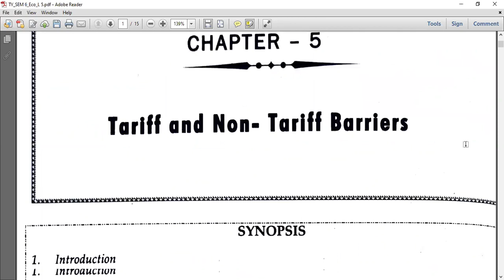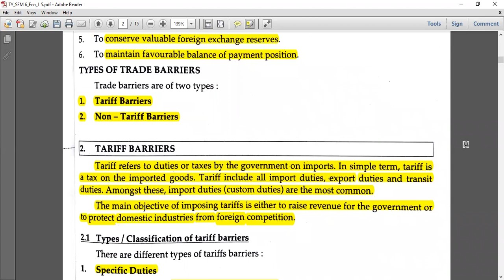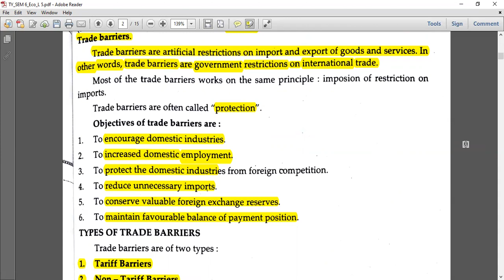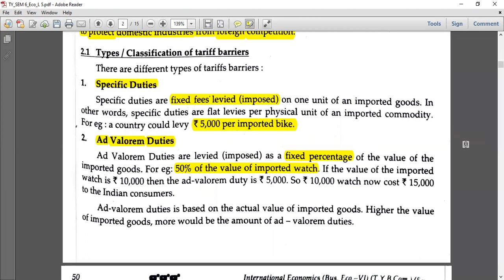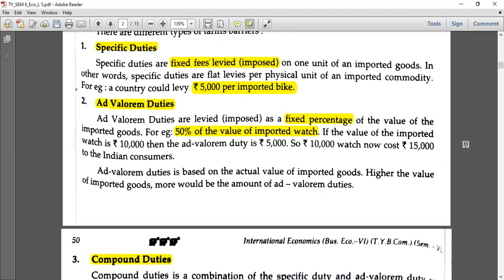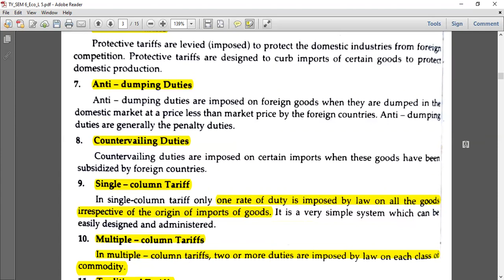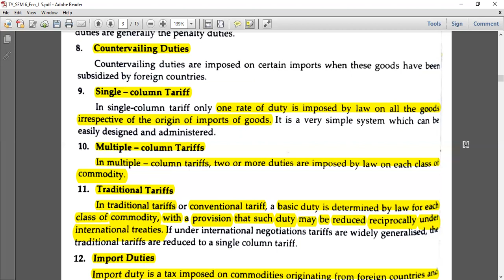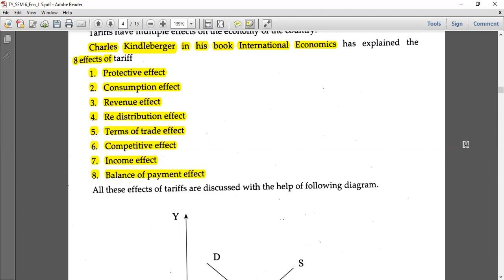Mumbai University | T.Y.Bcom | Economics | Sem 6 | Tariff and Tariff barriers